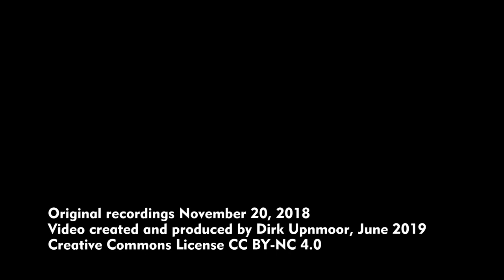S-Bahn Hamburg: S 3 zwischen Hamburg-Neugraben und Buxtehude – Die S-Bahn im Alten Land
Die Hamburger S-Bahn-Linie S 3 führt im Süden Hamburgs weit aus der Stadt hinaus. Bis nach Buxtehude und Stade fahren die Züge auf der regulären DB-Strecke unter Fahrdraht. In diesem Video seht ihr Aufnahmen von Zügen der Baureihe 474 (Zweisystem-Version) auf dem Streckenabschnitt zwischen Hamburg-Fischbek und Buxtehude. Hinter Hamburg-Neugraben fädeln sich die Züge aus dem S-Bahn-Netz kommend (1200 Volt Gleichstrom, seitliche Stromschiene) in die DB-Strecke von Hamburg nach Stade und Cuxhaven ein. Dort fahren sie mit Dachstromabnehmern an der regulären Oberleitung (15.000 Volt Wechselstrom, 16 2/3 Hz).

Die Gegend um Buxtehude und Stade, das Alte Land, ist stark vom Obstbau geprägt. Besonders Äpfel spielen hier eine wichtige Rolle. Davon ist im Video wenig zu sehen, denn die S-Bahn nach Buxtehude führt durch ein eher feuchtes Gebiet mit vielen Entwässerungsgräben.

Zum Abschluss des Videos erlebt ihr eine Mitfahrt von Hamburg-Fischbek aus in Richtung Neugraben durch die Systemwechselstelle, aus dem Wechselstromnetz der DB-Fernzüge in das Gleichstromnetz der S-Bahn Hamburg. Vom Systemwechsel ist dabei für die Fahrgäste nichts zu merken. Die Züge rollen antriebslos durch die Wechselzone und bremsen dann in Neugraben.